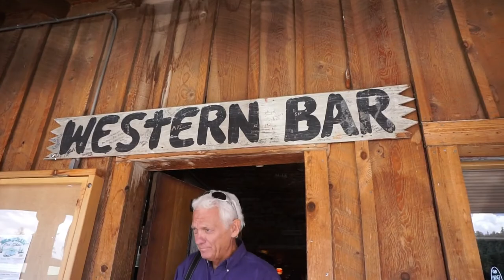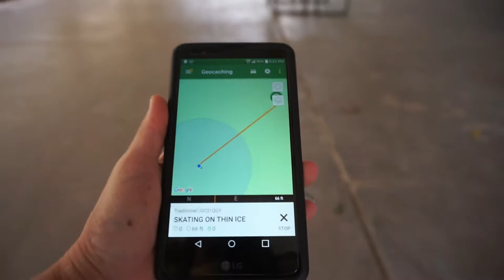Is That A Bear In The Mountains? Cloudcroft, New Mexico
I am a single woman living full time in a travel trailer.  I retired in December 2017 and moved into my truck camper when I put my house on the market.  My house sold in April 2018.  This is my journey of my travels as a solo woman RVer.

50' foot Solar Panel Extension Cables